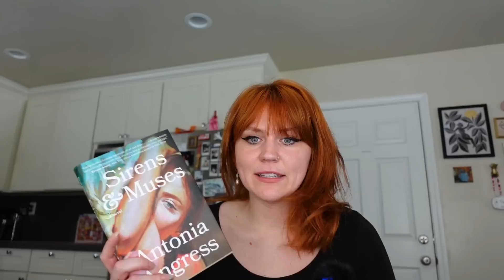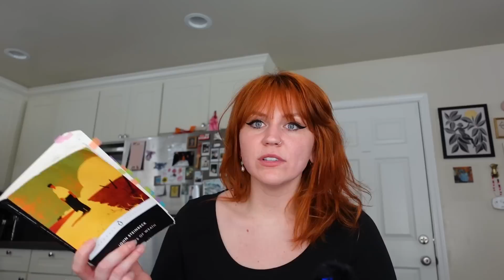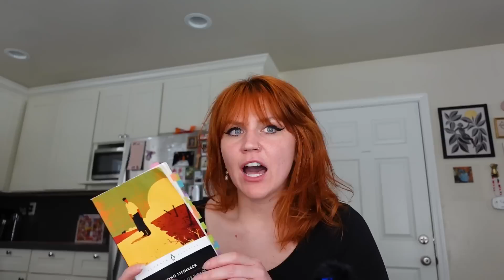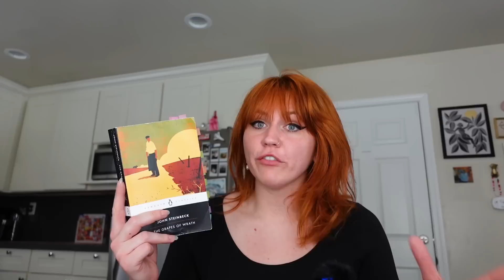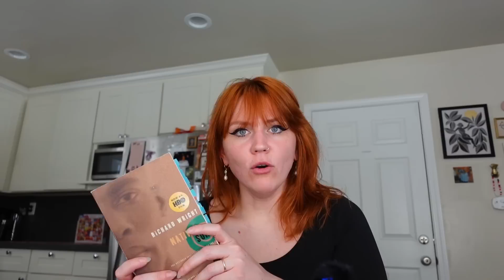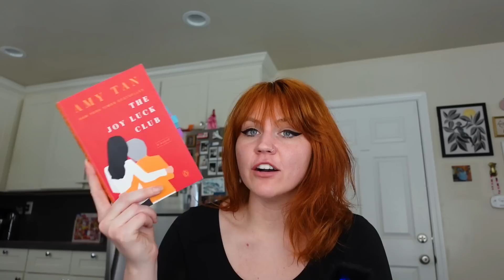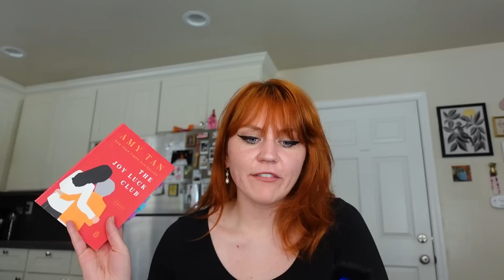yes i read jennette mccurdy's book in august (and 8 others) 💖 august wrap up [cc]